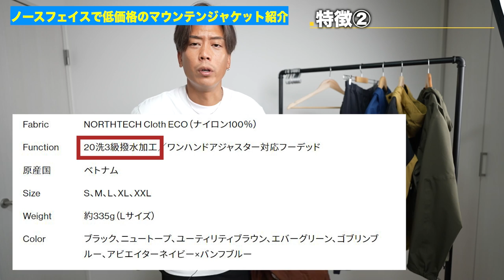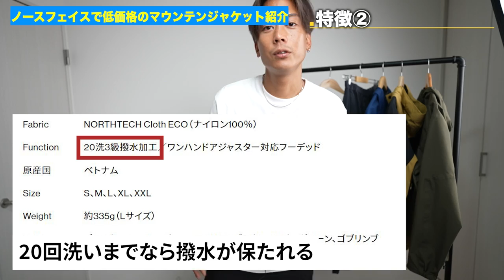【2022FW】ノースフェイス「コンパクトジャケット」新色レビュー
【ポケ有】カジュアルな"高級ポケTシャツ"

ノースフェイス コンパクトジャケット

２年ぶりに「コンパクトジャケット」を購入しました。
ブラウンは自分の得意なカラーですし
新色ということで迷わずポチっ！

今年はほぼ全てのアイテムが値上がりと若干の仕様の変更がありそうですがあなたは何を狙いますか〜？

たくぞー

◆うちのカメラマンが「映像制作」してくれます

○たくぞー
1989/06/16　奈良県出身
2014年公立学校の教員として勤務。
2018年うつ病発症。
2018年退職後YouTubeスタート。